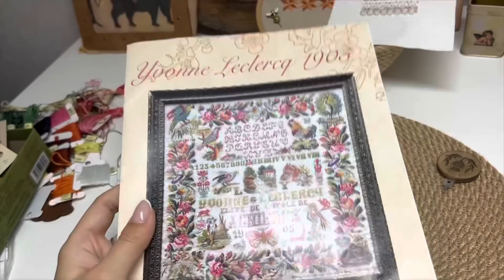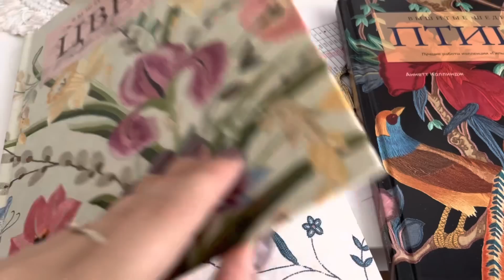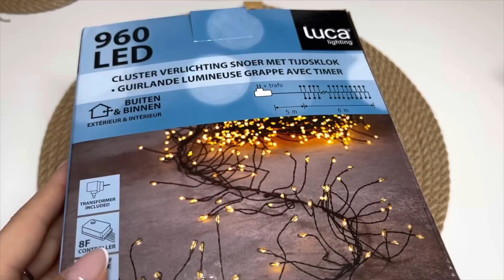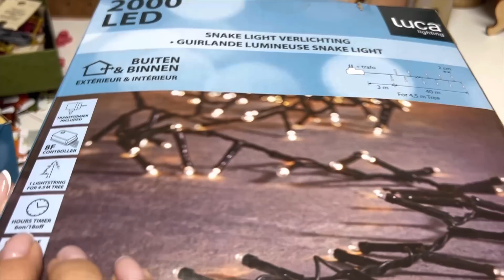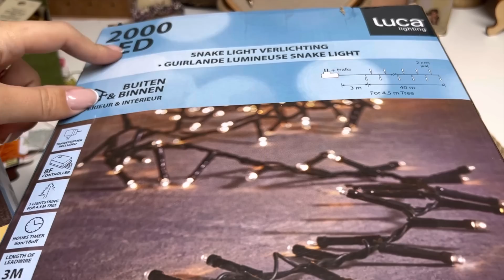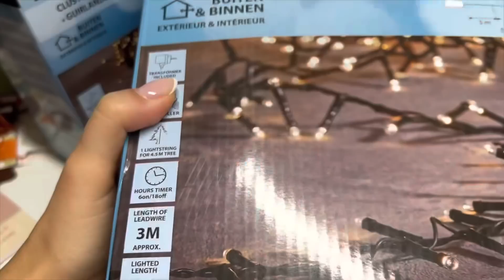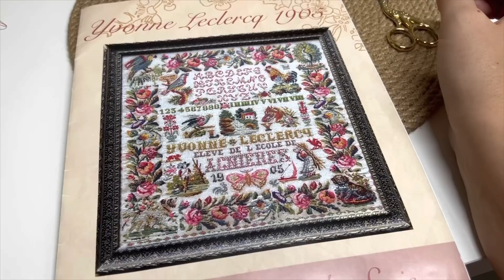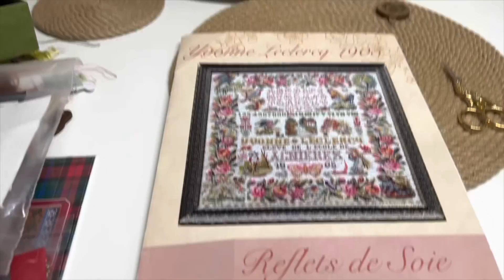129. Вышивка Hoity Toity Long Dog. Ivonne Leclercq 1905 Reflets de Soie. Планы до конца 2022 г.